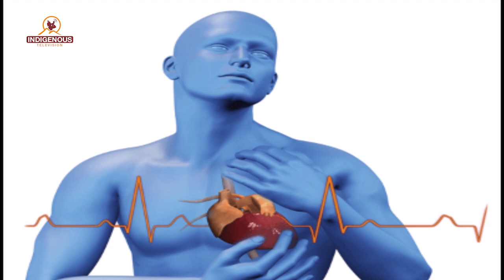Janasawal_ 94 || पाँचथरे भाकाको लोकगीत र संगीत, कविता र गजल सहितको सम्बादमा सहभागीहरुको भावुक बने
पाँचथरे स्रस्टाहरु प्रेम ओझा, खड्ग बोहरा, नकु वान्त्वा, मीना राई, रामप्रसाद उपाध्यय र गायक गणेश पराजुली समेत संग नौलो साहित्यिक विहान तथा साििहत्यिक गिितविधि, सांगितिक स्थितिबारेको सम्बाद कार्यक्रम ।
Program Name:
Janasawal

Program Producer:
Mr.Kumar Yatru

Program Presenter:
Mr.Kumar Yatru

MCR Chief:
Pam Sunuwar

MCR Technician:
Sumi Darlami Magar
Sujan Sunuwar

Camera Person:
Roshni Rai
Sujan Sunuwar
Muna Moktan
Tej Kirati

Reporter:
Dolma Sherpa

Editor Chief:
Rojina Lama

Video Editor:
Anjana Rai

VFX/Operations
Surya Lama

Marketing Chief:
Shailesh Dangol

Executive Producer:
Kumar Yatru

Managing Director:
Jagat Dong

Chair Person:
Dev Kumar Sunuwar